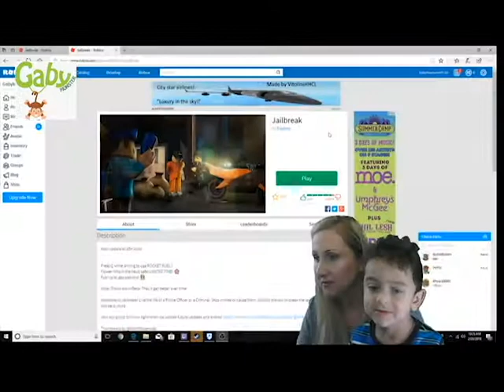Roblox Jailbreak with Gaby Monster! Kid Gamer! Family Fun Gaming Fun!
Monkey around with Gabriel as we play this awesome cop and robbers game!  Roblox Jail Break is a crazy game that is lots of fun! Play with Gaby Monster and chase bad guys as they break out of prison and try to capture them and bring them to justice!

Dinner with Family at Italian Restaurant? Around the World with Gaby "